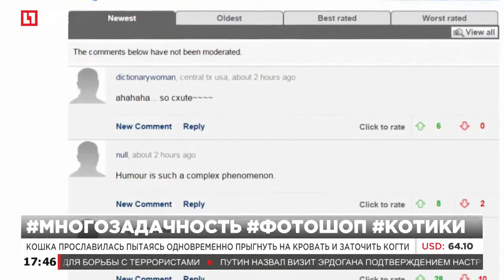Многозадачная кошка стала героиней фотошоп-битвы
Кошка прославилась пытаясь одновременно прыгнуть на кровать и заточить когти